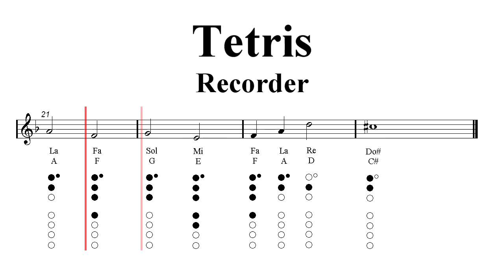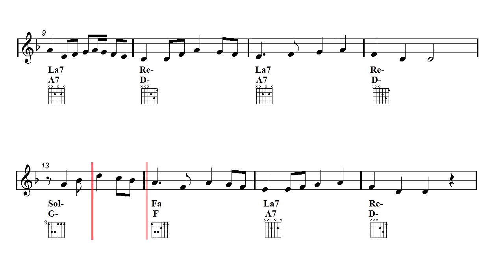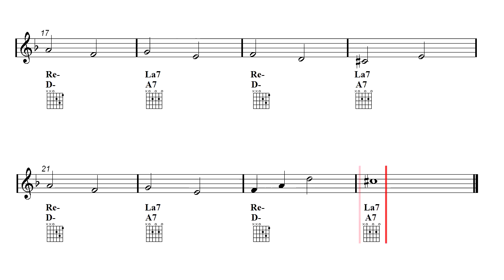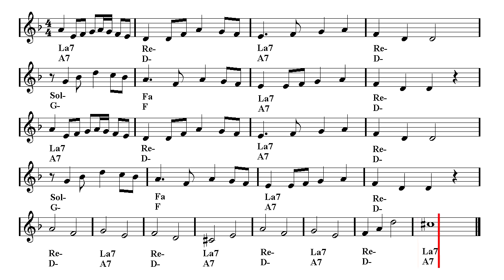Recorder Notes Tutorial - Korobeiniki - Theme A - Tetris (Sheet music - Guitar chords)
Play Along - Acoustic guitar backing track ♬ Notes fingering chart ♬ Game music.